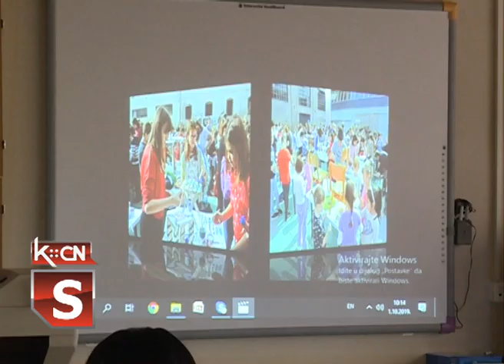OŠ Branko Radičević radionica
Školska uprava iz Novog Sada danas je  tokom posete osnovnoj školi „Branko Radičević“ u Šidu organizovala likovnu radionicu . Tema radionice bilo je oslikavanje  malih stolica - hoklica a učestvovala su deca od prvog do osmog razreda uz mališane  migrante koji pohađaju ovu školu.